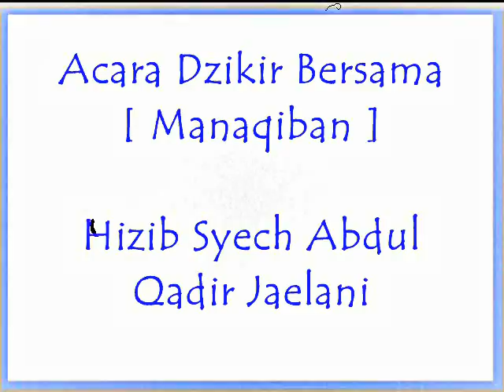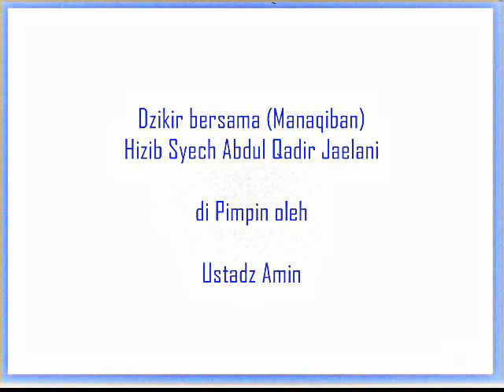manaqib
DZIKIR BERSAMA
Hizib Syech Abdul Qadir Jaelani
Setiap Malam Jum'at di Kantor
PT. KONTINEN PERSADA INDONESIA